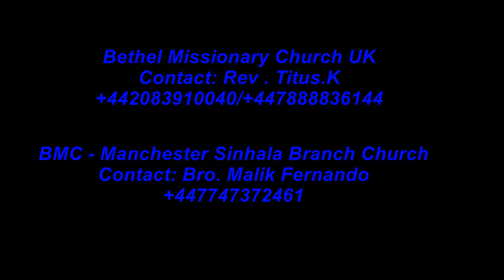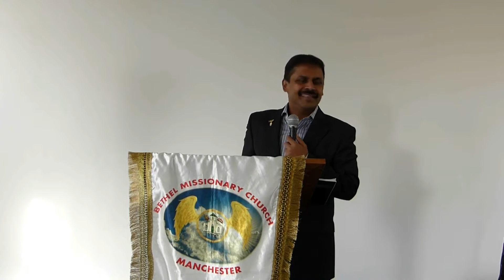Bethel Missionary Church Manchester 05/11/2016 (Sinhala Christian Message)